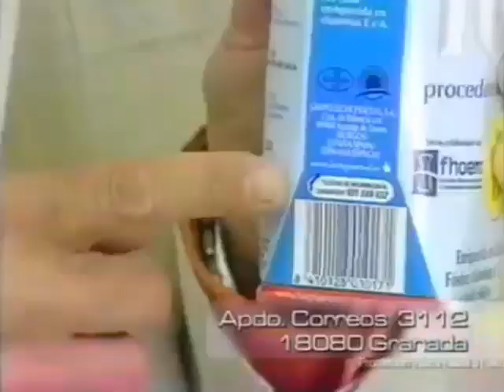La Hora Pascual (Anuncio de Pascual)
Un Anuncio de Pascual con La Hora Pascual